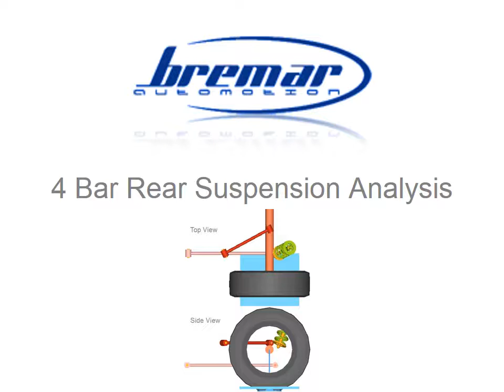MBD Kinematic and stress analysis of 4 link rear suspension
A short clip of a multibody dynamics simulation of a suspension and chassis system on a moving vehicle. Dynamic stresses are calculated using flexbodies.

Model built in Altair MotionView and run in Altair MotionSolve.